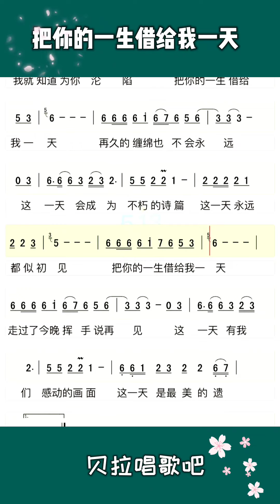把你的一生借给我一天，有声简谱，抖音热歌 “这一天会成为不朽的诗篇这一天永远都似初见”